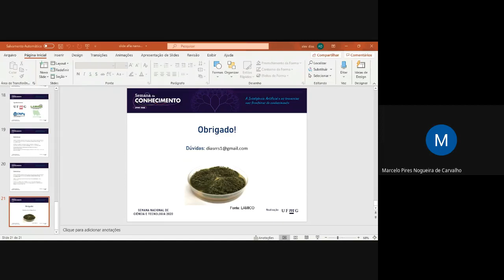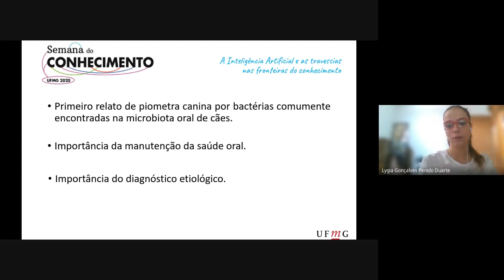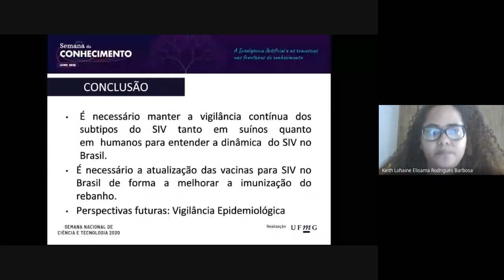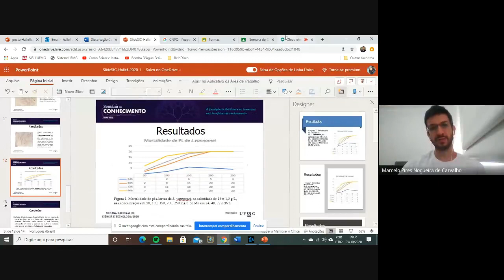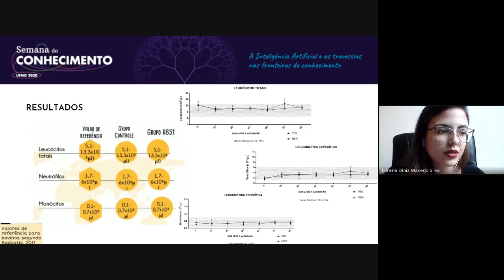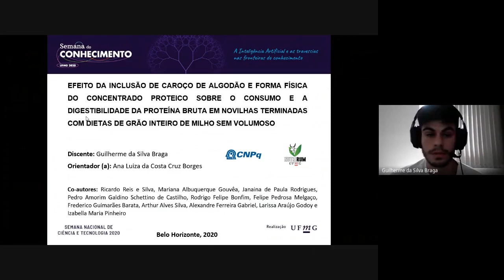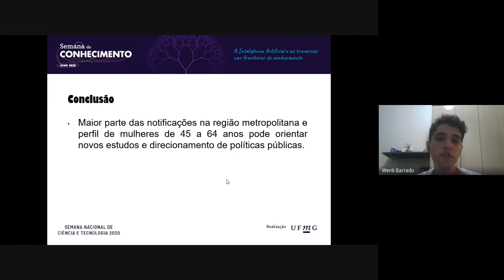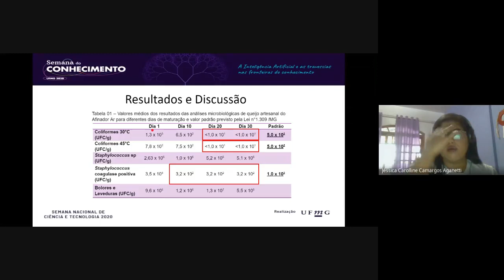Semana do Conhecimento UFMG 2020 - Apresentações terceiro dia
Trabalhos apresentados no terceiro dia da Semana do Conhecimento UFMG de 2020 em ordem:

1. (00:08:59) Análise Crítica: Utilização de Exame Laboratorial para Diagnóstico de Endoparasitas de Carnívoros em Clínica Veterinária - Hellen Patrícia Domingos Lopes
2. (00:22:18) Aplicação de uma Técnica de Amplificação e Sequenciamento de DNA Bacteriano Revela Inédita Infecção Uterina por Microorganismos da Microbiota Oral em Cães - Lygia Gonçalves Penido Duarte
3. (00:39:04) Análise Molecular dos Subtipos Virais do Vírus da Influenza Suína Provenientes das Principais Regiões Brasileiras Produtoras de Suínos em 2020 - Keith Lohaine Elisama Rodrigues Barbosa
4. (00:58:29) Adição de Fert Talp após o Descongelamento do Semen Equino Criopreservado com Diferentes Concentrações de Colesterol Ligado a Ciclodextrina  - Bárbara Toyama
5. (01:12:57) Efeito Tóxico Agudo do Manganês em Formas Jovens do Camarão Marinho (Litopenaeus vannamei) - Hallef  Suamir Alves Penido
6. (01:31:43) Uso da Espectrofotometria FTIR (Fourier Transform Infrared) e Técnicas de Aprendizado de Máquina para Detecção de Fraude por Adição de Soro de Queijo ao Leite Cru - Beatriz Pinho Martins de Carvalho
7. (01:47:35) Caracterização dos Parâmetros Clínicos em Bezerras Vacinadas com a Vacina RB51 - Lorena Diniz Macedo Silva
8. (02:10:55) Identificação de Anticorpos Contra Doenças Infecciosas Virais em Amostras Sorológicas de Tamanduás-Bandeira (Myrmecophaga tridactyla) e Tamanduá-Mirim (Tamandua tetradactyla) - Eduardo Alves Caixeta
9. (02:28:41) Efeito da Inclusão de Caroço de Algodão e Forma Física do Concentrado Protéico sobre o Consumo e a Digestibilidade da Proteína Bruta em Novilhas Terminadas com Dietas de Grão Inteiro de Milho sem Volumoso - Guilherme da Silva Braga
10. (02:45:51) Análise da Distribuição Temporal e Espacial das Notificações de Esporotricose em Humanos nos Anos de 2017 a 2020 em Minas Gerais - Werik dos Santos Barrado
11. (03:04:38) Queijos Maturados por Afinadores na Região Metropolitana de Belo Horizonte: Indicadores Microbiológicos - Jéssica Carolline Camargos Aganetti

Professores avaliadores: Rodrigo Melo Mendes e Marcelo Pires Nogueira de Carvalho
Apresentação: Mariana Paiva Rodrigues